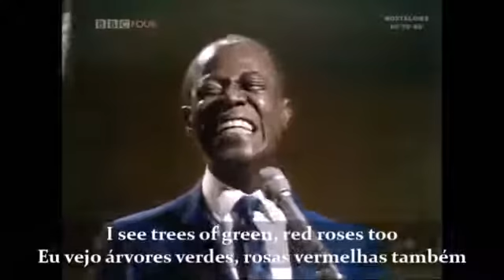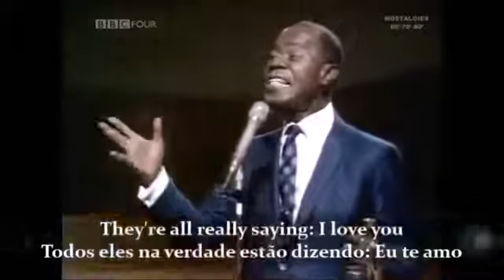30 de abril de 2018